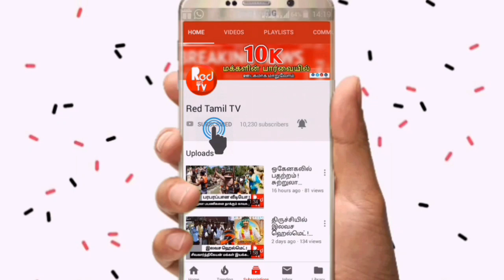விவசாயிகளுக்கு எதிரான திட்டம் ! | பி. ஆர் . பாண்டியன் செய்தியாளர் சந்திப்பு ! - Red Tamil Tv